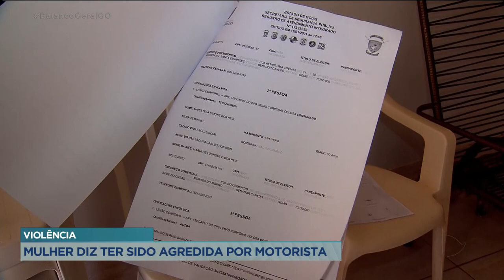VIOLÊNCIA: MULHER DIZ TER SIDO AGREDIDA POR MOTORISTA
MULHER DIZ QUE FOI AGREDIDA POR UM MOTORISTA DE APLICATIVO DURANTE UMA CORRIDA EM SENADOR CANEDO. O DESENTENDIMENTO TERIA ACONTECIDO POR CAUSA DE UM ERRO DO GPS QUE NÃO LEVOU A PASSAGEIRA ATÉ O DESTINO QUE ELA PRECISAVA.